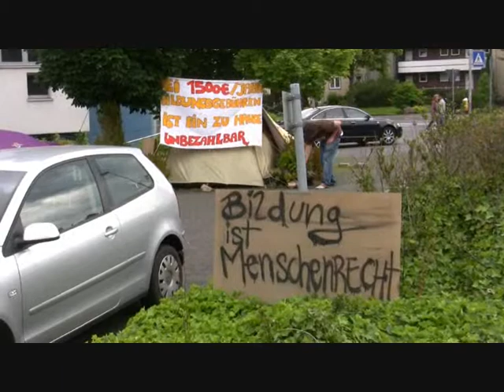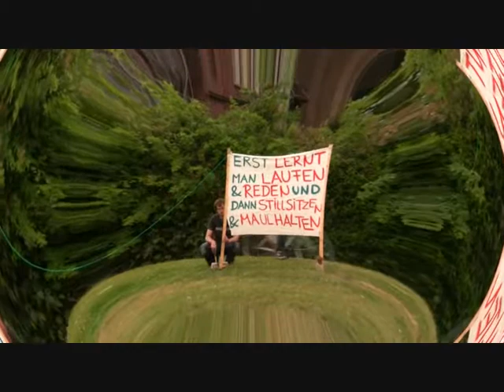Fach - Hochschule Hildesheim : D e m o - Camp ( 2009 )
Ein  paar  Aufnahmen  vom  kleinen  Demo - Camp  vor  der  Fach - Hochschule  Hildesheim .